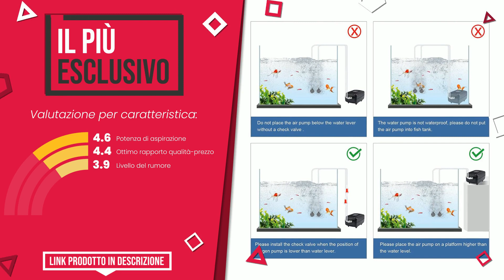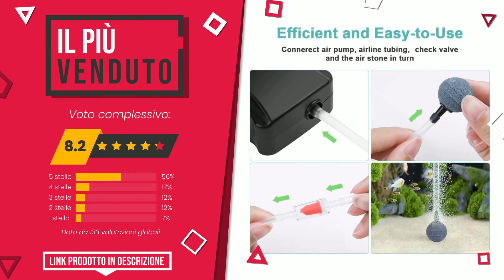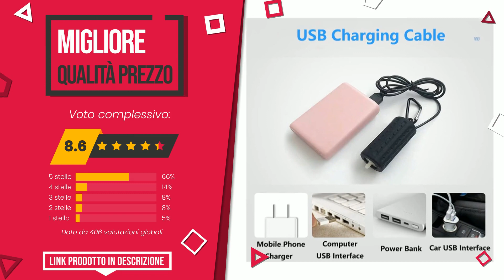Ossigenatore acquario - Top 6 - (QualeScelgo)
📣 Link 'Ossigenatore acquario' presenti in questo video:

✅ IL PIÙ ESCLUSIVO: IREENUO Ossigenatore per Acquario, 3W 300L/H Silenzioso Pomp...

✅ IL PIÙ VOTATO: bedee Ossigenatore per Acquario,Il Suono è Inferiore 35Db,Mi...

✅ IL PIÙ VENDUTO: Flintronic Ossigenatore per Acquario, 3w Pompa Ad Aria per A...

✅ IL PIÙ REGALATO: NICREW Nano Silent Mini Ossigenatore per Acquario Super Sile...

✅ IL PIÙ SCONTATO: AKKEE 4.5W Ossigenatore per Acquario, Uscita dell'aria*2, Ri...

✅ MIGLIOR RAPPORTO QUALITÀ PREZZO: Mini Pompa Aria acquario Usb Pompa Ad Aria Per Acquario Ultr...

Indice:
00:00 - Intro
00:05 - IREENUO Ossigenatore per Acquario, 3W 300L/H Silenzioso Pomp...
00:30 - bedee Ossigenatore per Acquario,Il Suono è Inferiore 35Db,Mi...
00:58 - Flintronic Ossigenatore per Acquario, 3w Pompa Ad Aria per A...
01:22 - NICREW Nano Silent Mini Ossigenatore per Acquario Super Sile...
01:45 - AKKEE 4.5W Ossigenatore per Acquario, Uscita dell'aria*2, Ri...
02:10 - Mini Pompa Aria acquario Usb Pompa Ad Aria Per Acquario Ultr...